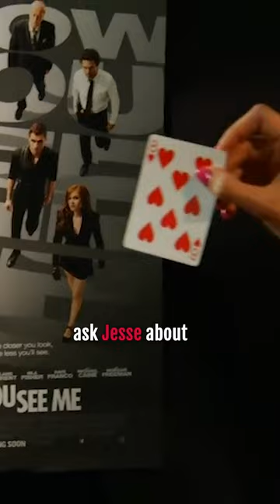This Jesse Eisenberg Interview Is A Total Train Wreck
This Jesse Eisenberg interview with Romina Puga for a segment of her show, Say My Name, is a total train wreck